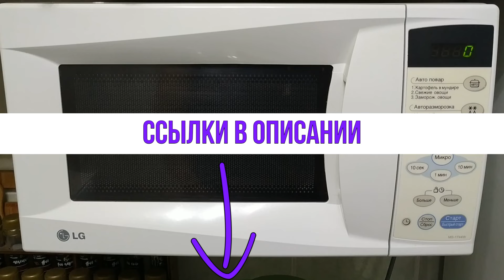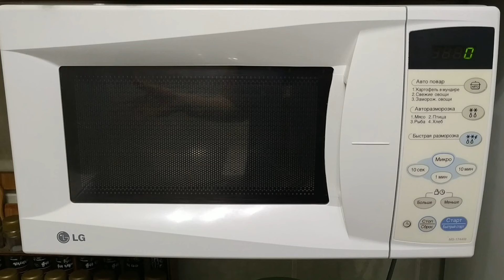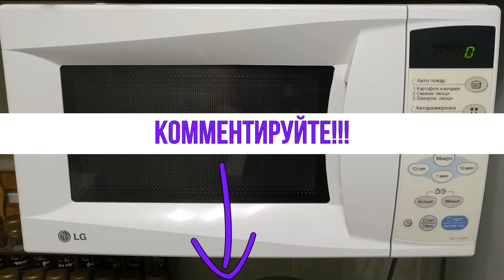Как включить микроволновку. Обзор программ и инструкция по применению